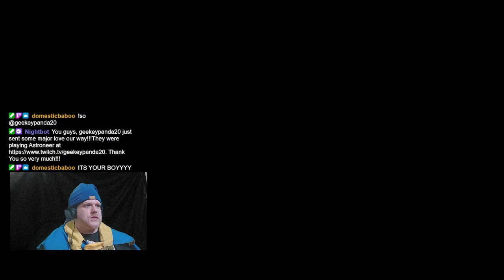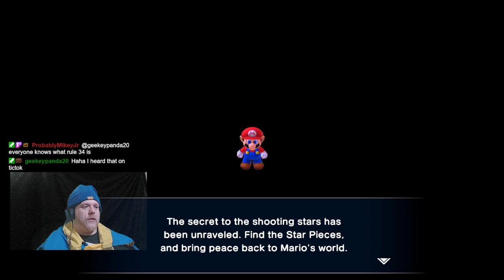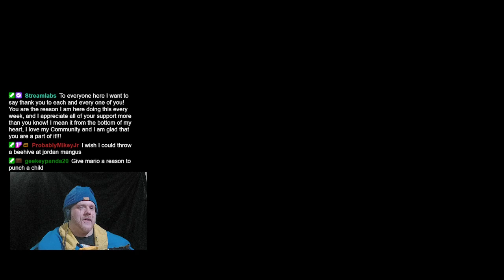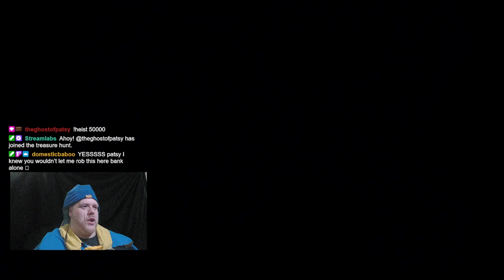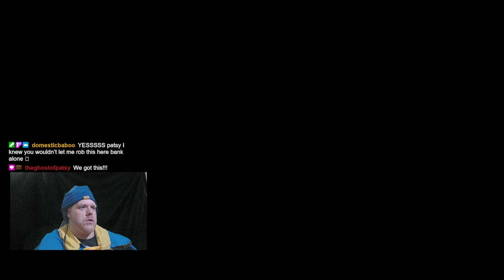GENO!!!! IT'S GENO!!!!!EVERYBODY CALM DOWN!!!!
Nobody panic, everyone stay calm! He’s here, he’s finally here! Needless to say, the game really starts for me here! I am pumped to finally have the powerhouse that is my boy Geno!